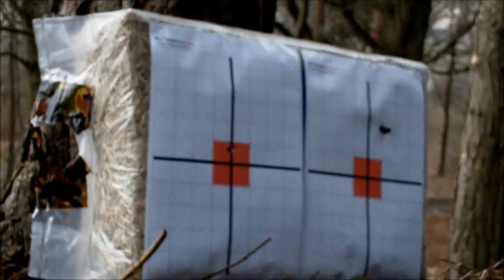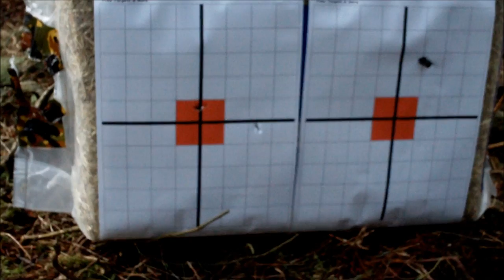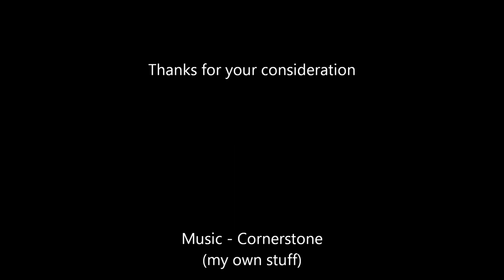Nutnfancy style Run 'n Gun with SBR'd pistol crossbow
Run 'n Gun with SBR'd pistol crossbow
11 yard fast engagements
rough terrain and 33 yard long dist shoot